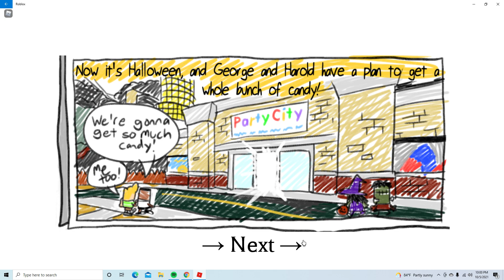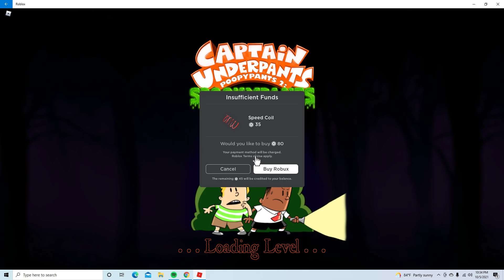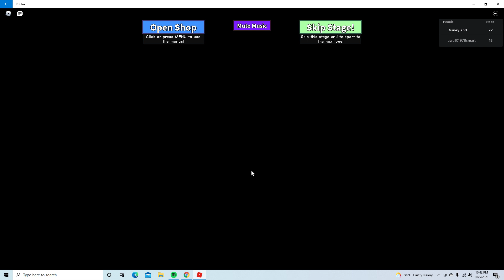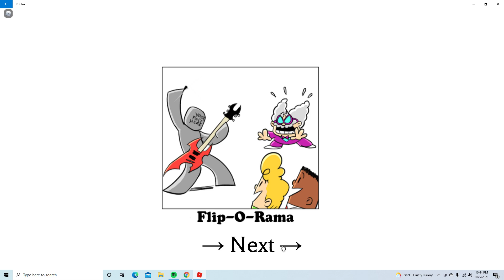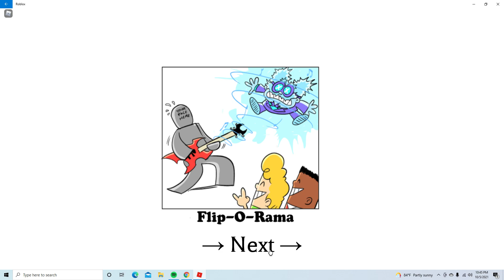Captin Underpants Halloween Obby